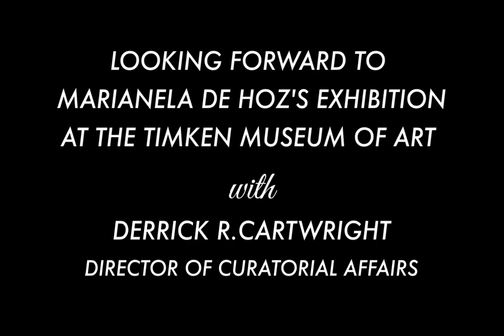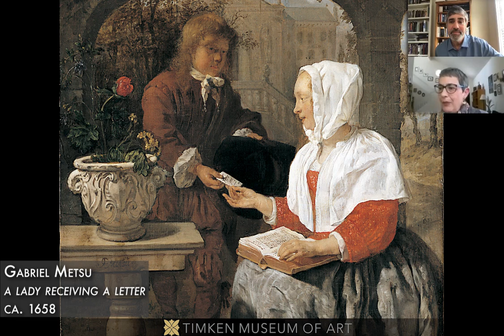Curator's Corner with Dr. Cartwright - Episode #3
Timken's Director of Curatorial Affairs, Dr. Derrick R. Cartwright talks to Marianela de la Hoz about her upcoming exhibition at the Timken Museum of Art in his 3rd episode of Curator's Corner.